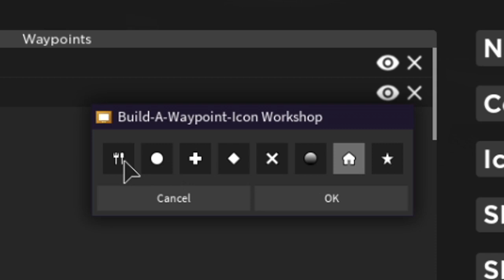IS DEATH WAYPOINT WORTH IT?! (a 2.6b update) | Roblox SCP-3008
do you think it's really worth it?

📱 | SOCIALS

🌏 | HUSKIES COMMUNITY

🎵 | AUDIO